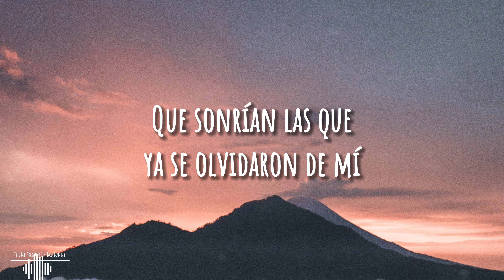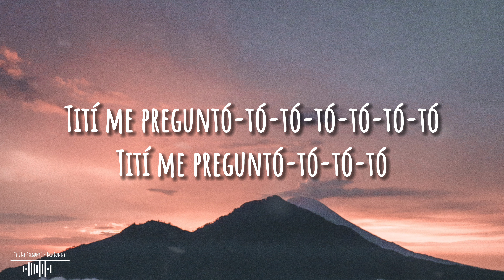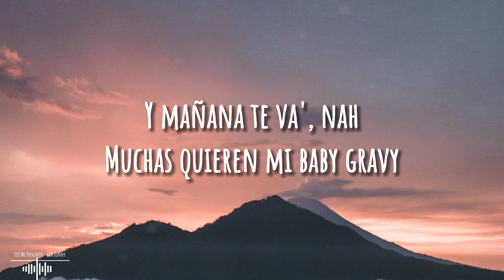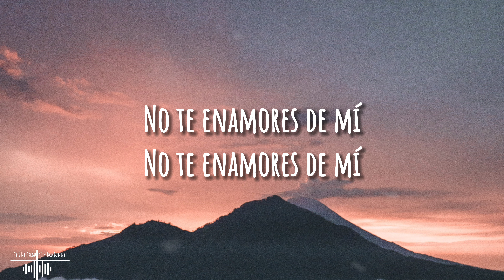Bad Bunny - Tití Me Preguntó (Lyrics)